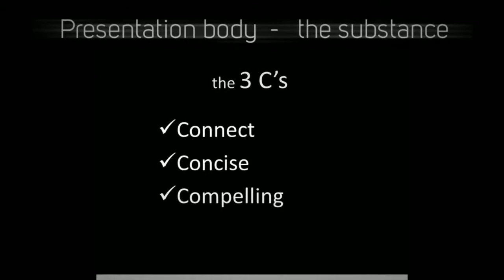Excellent Presentations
Build your speaking skills and confidence.  Create influential presentations. Individual coaching and small group workshops.